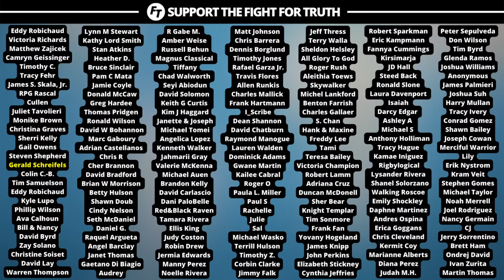Mike Todd Is Making False Promises!